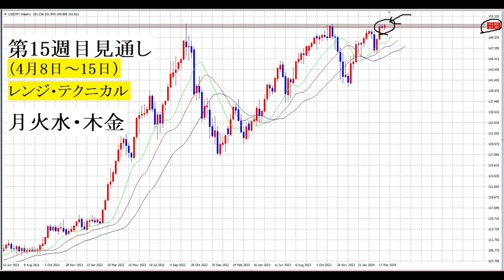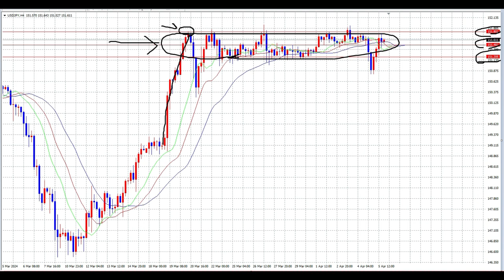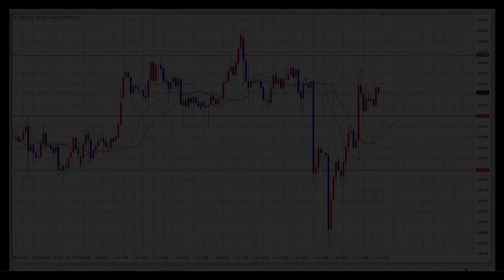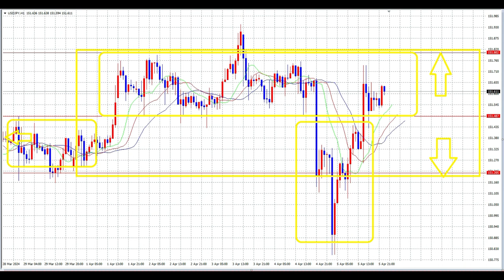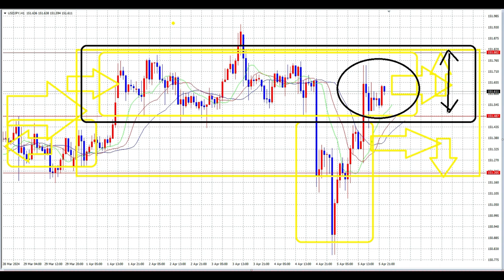【FX】第15週目（4月8日～12日）見通しテクニカル「使おう15分足」